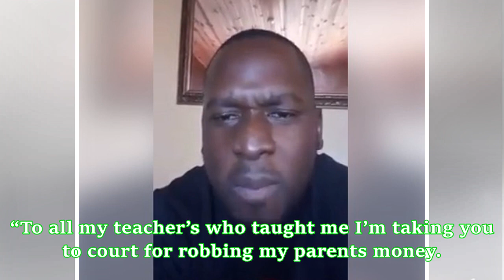Zambian man plans to sue Teachers for teaching him things he can't apply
A 27-year-old man old has taken to social media to complain that his teachers deceived him and he plans to sue them. In a nine minutes video clip posted online, the young man identified as Robert Chikwanda from Lusaka, Zambia says his teacher’s taught him things that do no apply in society. He said he is shocked that teachers were busy teaching him X + Y = 23 when all the formulas are not applying in society. Chikwanda feels that his parents have been robbed because not even bank accountants use...